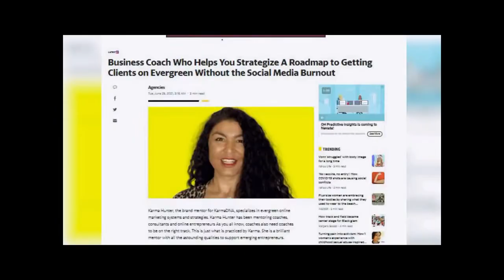What To Say On A Discovery Call As A Coach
One of the most frequently asked questions by new coaches is "What To Say On A Discovery Call As A Coach". In this video I am sharing What To Say On A Discovery Call As A Coach and The Best Discovery Call Script.
What information in this video was the most helpful to you?

Sign up to get my FREE Mini-Course
Write a High Converting Opt-in Page Guaranteed to Grow Your Email List:

Clubhouse: @businesskarma

Karma